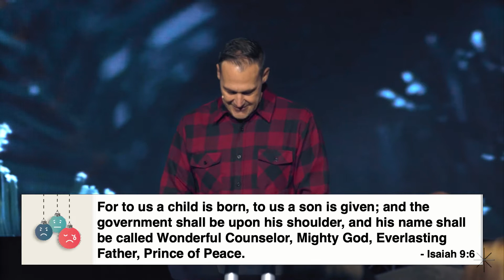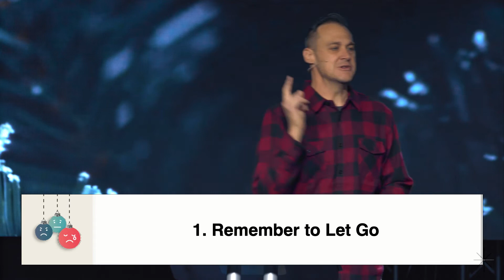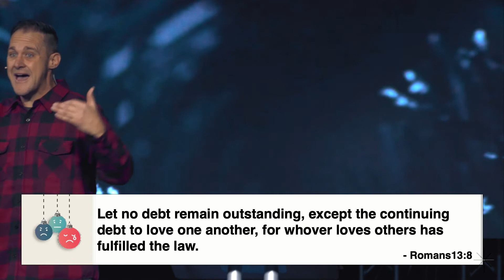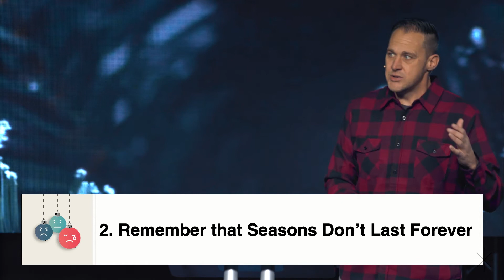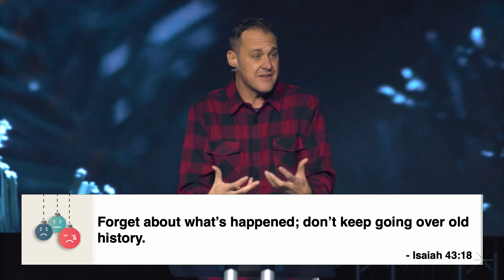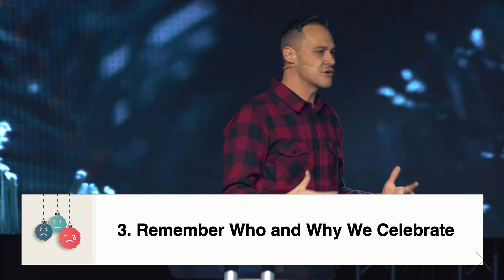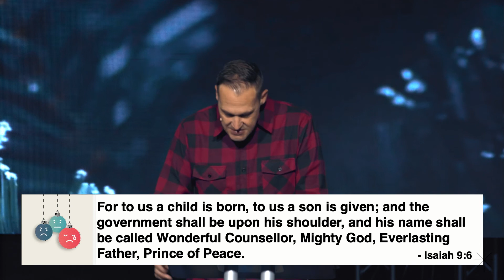Jingle Blahs | Message | Rise City Church December 19, 2021